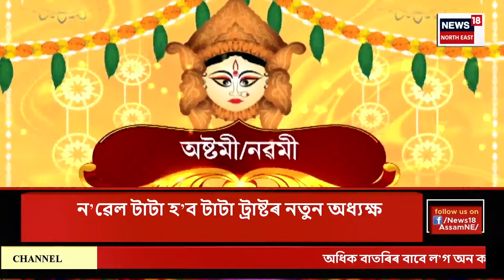CITY NEWS | খবৰ মহানগৰৰ : এইবাৰ একেদিনাই অনুষ্ঠিত হৈছে মহানৱমীৰ পূজা | N18V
CITY NEWS | খবৰ মহানগৰৰ |  আজি মহাষ্টমী। আজি মহাষ্টমীত মহাগৌৰীৰ ৰূপত দেৱীক পূজা অৰ্চনা কৰা হৈছে। এইবাৰ একেদিনাই অনুষ্ঠিত হৈছে মহানৱমীৰ পূজা। পুৱাই অনুষ্ঠিত হয় সন্ধি পূজা। পুৱাৰে পৰা চলিছে দেৱী দুৰ্গাৰ পূজা অৰ্চনা।